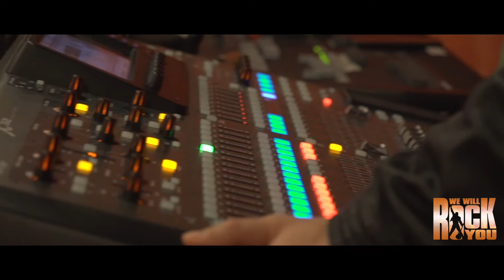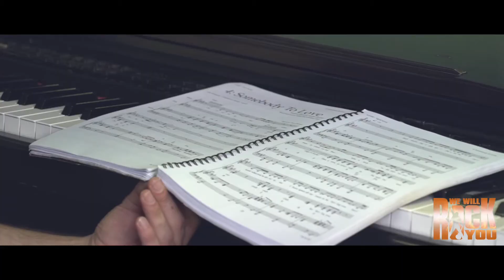We will rock you: video della Produzione